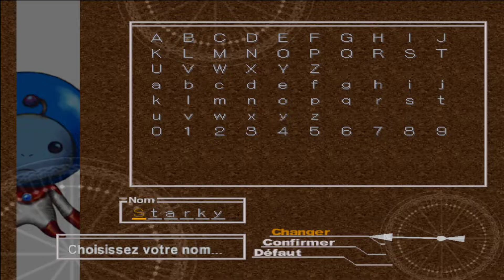Chrono Cross - Recrutement de Starky (Piège Element : Ultranova) #119 100%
Dans cette vidéo, je vous présente comment recruter Starky un personnage très intéressant, il vous permettra pendant son combat de gagner en illimité un élément surpuissant !

Mais il vous permettra aussi de gagner un pistolet de plasma, une arme surpuissante pour Starky mais également Norris !

Pour le recruter, vous devrez avoir le fragment d'étoile, vous rendre sur l'île du dragon Céleste et l'affronter, une fois vaincu il rejoint votre équipe !

Pendant le combat vous pouvez piéger l'élément Ultranova, un élément blanc surpuissant !

Voici les marqueurs temporels :

00:00 Introduction
00:27 Arrivée sur l'île du Dragon Célèste (Prérequis)
00:50 Préparation au Combat Contre Starky
03:00 Boss : Starky (2800HP)
03:30 Le Piège Ultranova
03:45 Suite du Combat
08:14 Vie Faible pour Ultranova
09:10 Starky Lance Supranova
09:14 Fin du Combat
09:44 Attraper Starky
10:08 Starky, Ses Stats et Grille d'éléments

Partenariats :
Passez par instant gaming pour acheter vos jeux :)